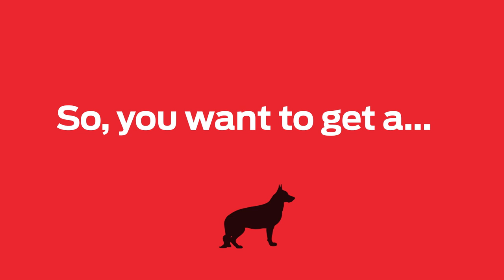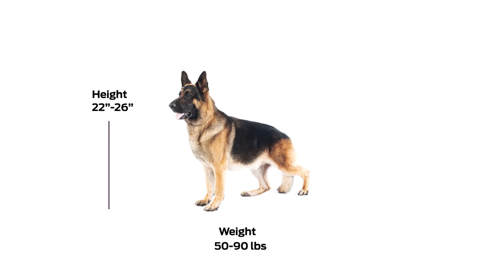G is for German Shepherd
Confident, courageous and smart. German Shepherds have captured the hearts of America dating back to the early 1900s. They are one of the most recognizable and popular breeds. Eager to please and easy to train, German Shepherds are working dogs that are often utilized as police and military dogs. They are strong and powerful, but they also make great family companions and are fond of children.

Bringing the Best of Purina Farms To You